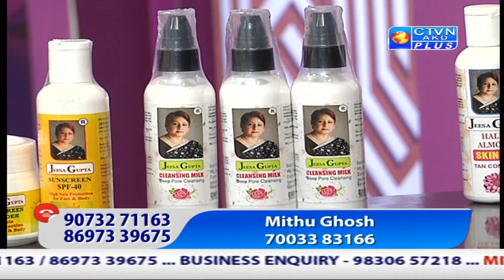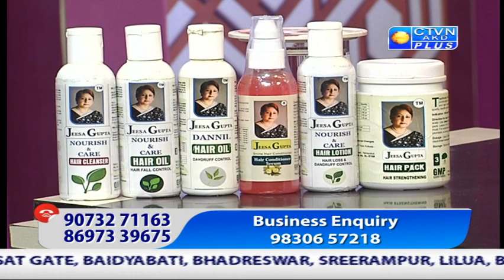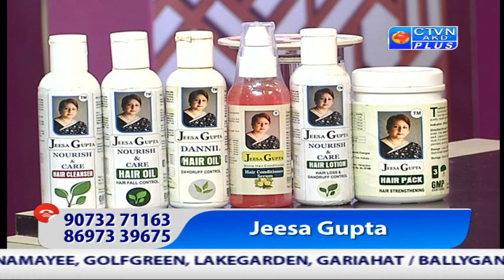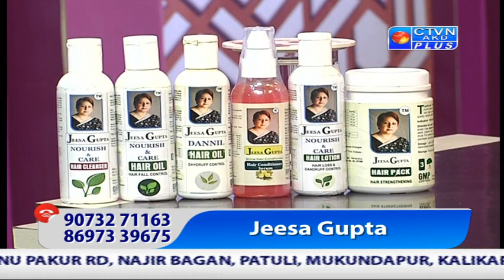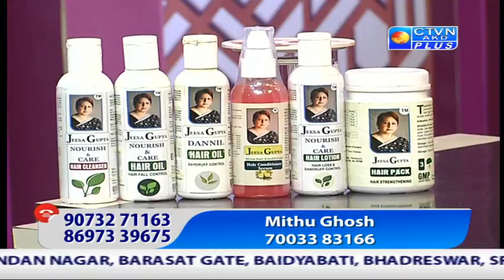JEESA GUPTA CTVN _18_05_2020 - 1:00 PM